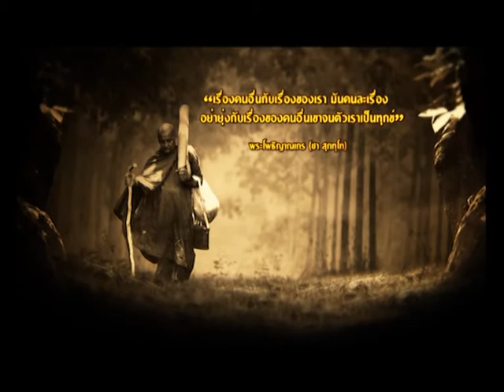๒ทศวรรษละสังขารพระโพธิญาณเถร014